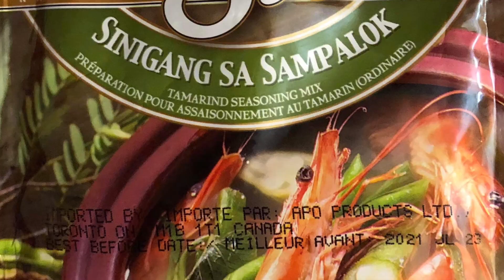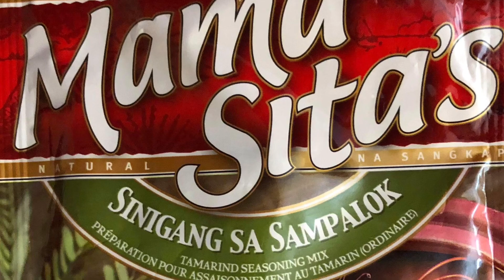Salmon Sinigang Lockdown Version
Hey Guys, for Today’s Episode I will show you how to cook Sinigang na Salmon Lockdown version since we are in stay-home lockdown again and  we try not to go out as much as possible for safe reasons so I just need to work it out with the ingredients that we currently have.